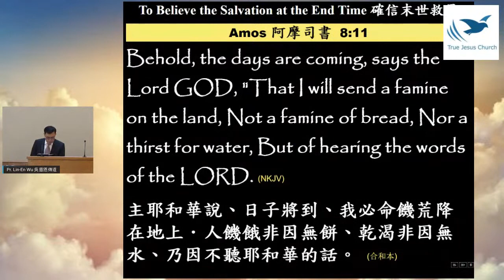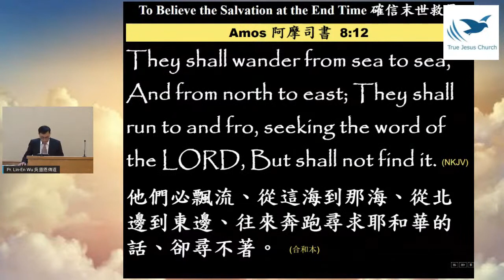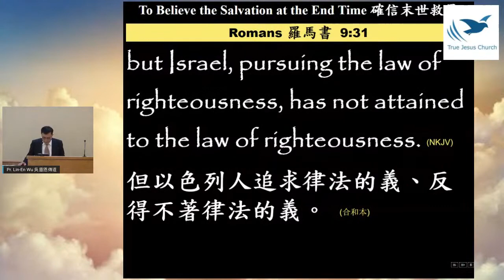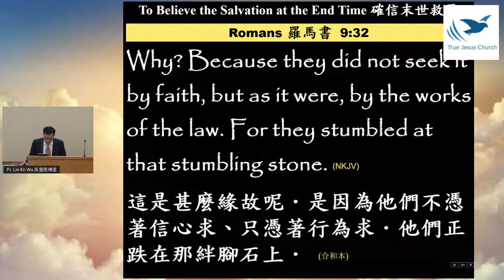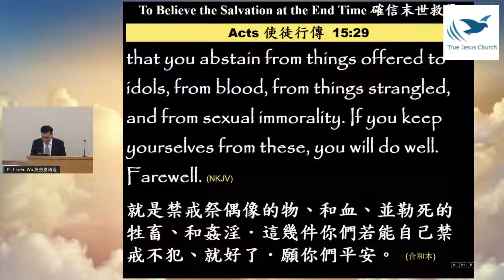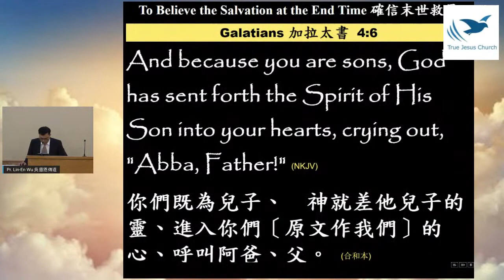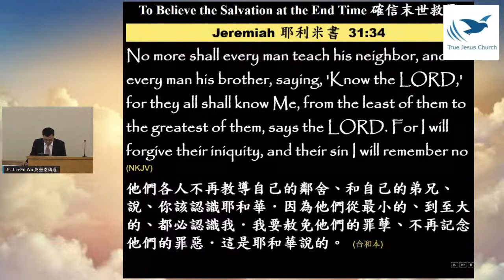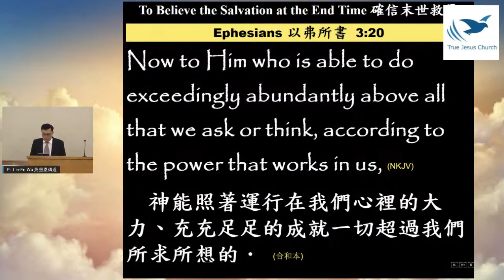2020/7/22 To Believe the Salvation at the End Time 確信末世救恩 Pr. Ling-En Wu 吳靈恩 傳道